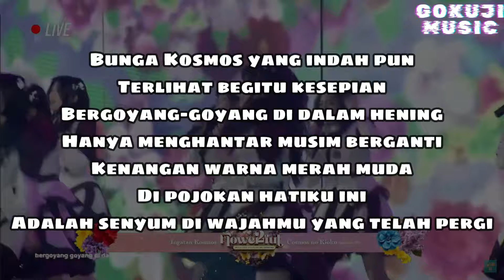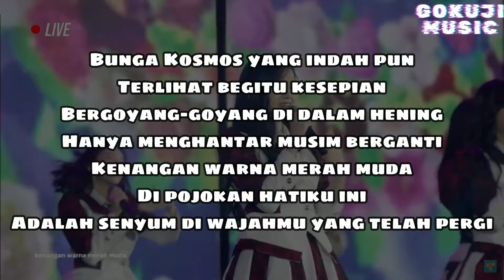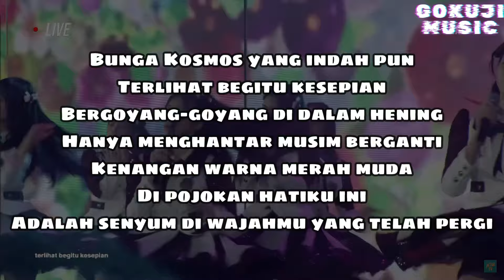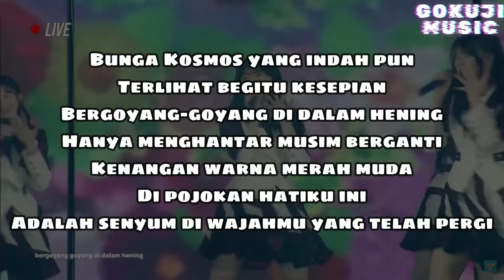JKT48 - INGATAN COSMOS ( Karaoke Lirik Tanpa Vocal / Instrumental )